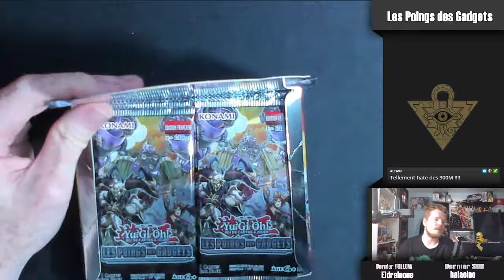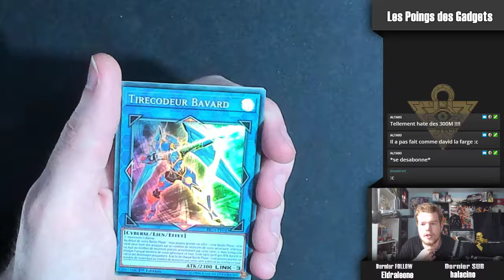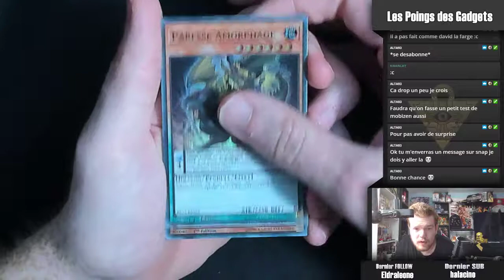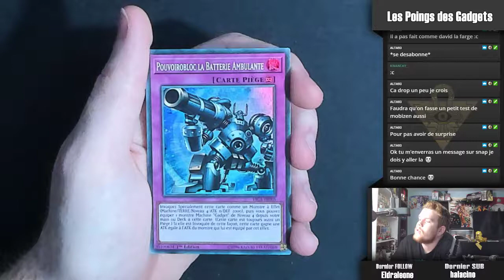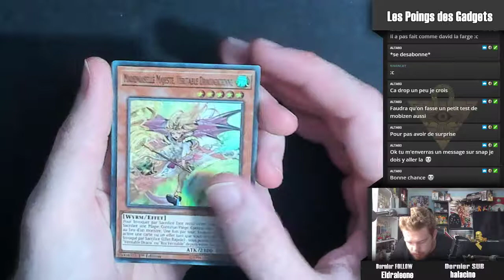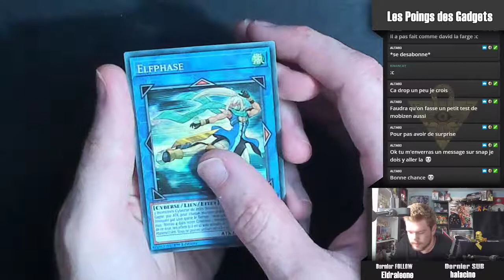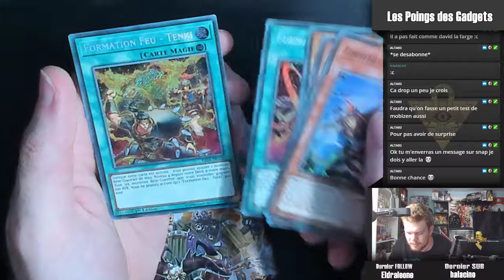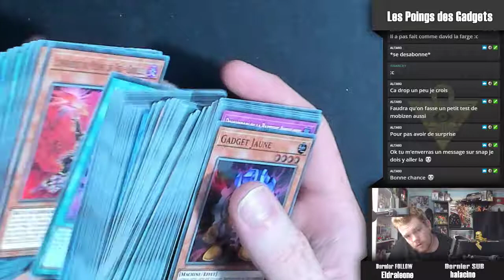YU-GI-OH: Unboxing: Les Poings des Gadgets !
Musique utilisé :
Intro : Zedion - Radiance
Outro : Hinkik - Skystrike